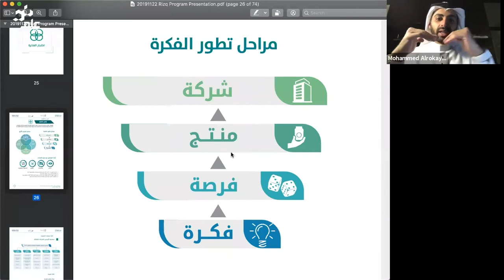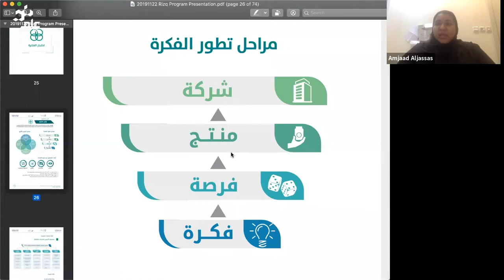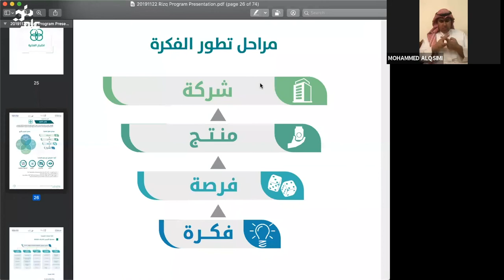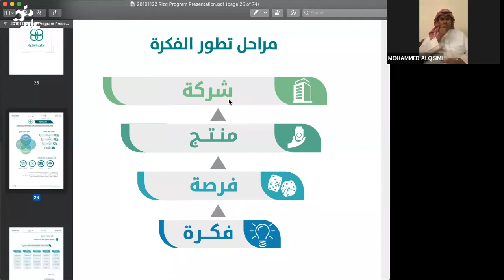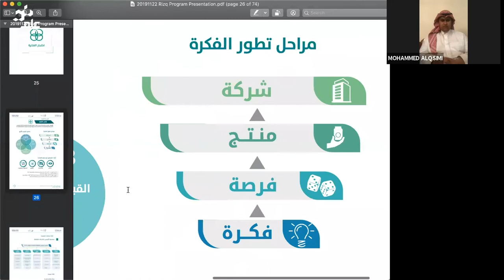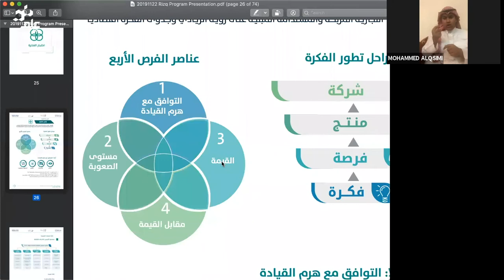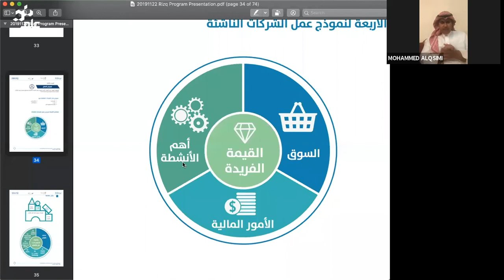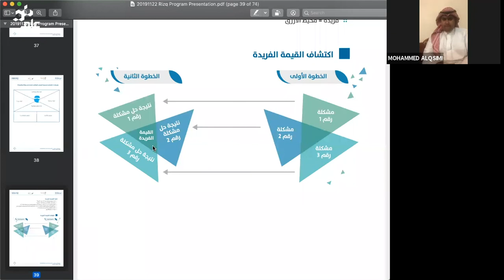تحويل الأفكار إلى منتجات، بحضور د. محمد الركيان